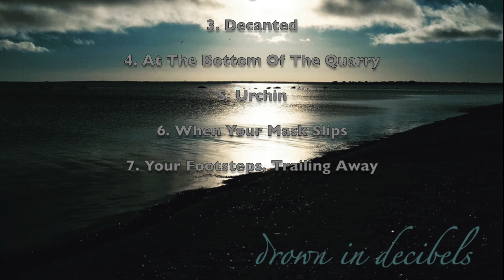Drown In Decibels- Nagasaki